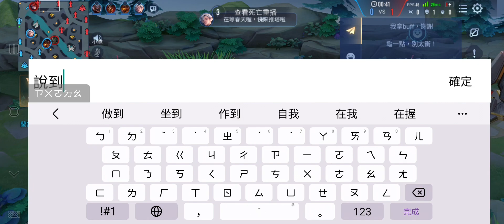相信我吧！超離譜操作？！傳說對決